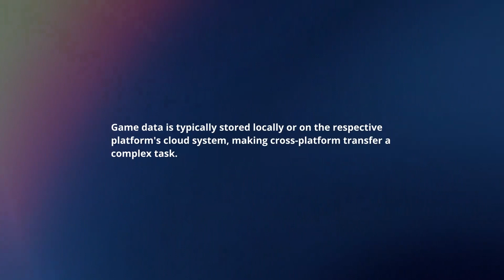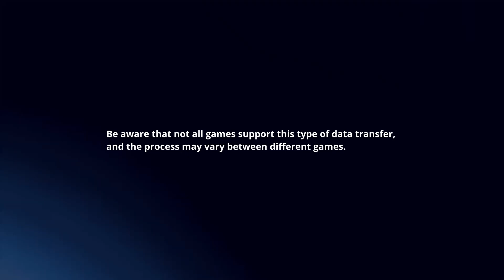How To Transfer Google Play Games Data To Game Center?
In this video I will explain How You Can Transfer Google Play Games Data To Game Center.